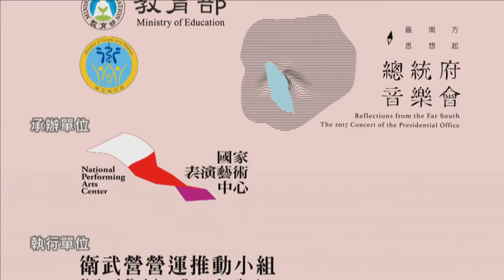【央廣】《最南方‧思想起》2017總統府音樂會(全程)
2017總統府音樂會來到屏東，我們希望帶領國人，聽見屏東的多元族群文化，感受屏東的熱帶氣息，走進屏東的風土傳奇，讓我們一同從臺灣最南方，思想起島嶼的風土與歷史。
◆◆演出曲目◆◆
1.泰勒曼：給四把小提琴的D大調第二號協奏曲，第二樂章 快板
小提琴重奏團│里港國小
小提琴│陳沁紅、吳庭毓、林士凱、謝宜君
2.韋瓦第：給四把小提琴的b小調第十號協奏曲，作品580
弦樂團│屏東大學音樂系管弦樂團
3.鼻笛之歌
雙管鼻笛│少妮瑤．久分勒分
4.Ngai Ngai
演唱│邱俐綾
5.阿姆
演唱│邱俐綾
6.愛慕
雙管口笛│少妮瑤．久分勒分
7.慢慢的
演唱│戴曉君
8.為彼此歌唱
演唱│戴曉君 少妮瑤．久分勒分、牡丹國小古謠合唱團
9.Lipagaw（伐樹歌）
牡丹國小古謠合唱團
10.Saceqalju（輕鬆歡唱）

In choosing to hold the 2017 Concert of the Presidential Office in Pingtung, we wish to get the people of Taiwan to listen to the multicultural sounds of this place, to experience the tropical feel of Pingtung, and immerse themselves in the local folklore here. Please come and join us, and let us reflect together─from the far south─ on the extraordinary beauty and stories of this island.

◆◆Concert Program◆◆

1. G. P. Telemann: Concerto for 4 Violins No. 2 in D Major, Mov. II Allegro
Violin Ensemble | Ligang Elementary School
Violins | Chinn-Horng Nanette Chen, Ting-Yu Wu, Shih-Kai Lin, I-Chun Hsieh

2. A. Vivaldi: Concerto for 4 Violins No. 10 in B Minor, RV 580
Orchestra | Department of Music, National Pingtung University

3. Song of the Nose Flute
Double-barreled nose flute | Sauniaw Tjuveljevelj

4. Ngai Ngai
Singer | Aling Chiu

5. A-Mu (Mother)
Singer | Aling Chiu

6.Adoration
Double-barreled mouth flute | Sauniaw Tjuveljevelj

7.Take It Slow
Singer | Tai Siao-Chun

8.Sing for Each Other
Singer | Tai Siao-Chun
Choir | Sauniaw Tjuveljevelj, Mudan Elementary School Ancient Ballads Troupe

9.Lipagaw (Cutting Tree Song)
Choir | Mudan Elementary School Ancient Ballads Troupe